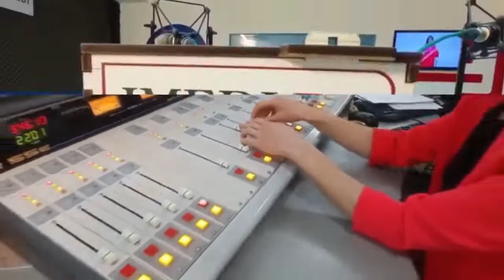„მსუბუქი კვირა“/“დილის არხი“/“რადიო იმედი,Radio Imedi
თემა: პროექტი „თანამედროვე საინფორმაციო ტექნოლოგიები სოციალური ცვლილებებისათვის";
ანიმაციური სცენარების კონკურსი საჯარო სკოლების მოსწავლეებისათვის.
სტუმრები: ლიკა მილაშვილი - "ჰელფინგ ჰენდის" ახალგაზრდული პროგრამების მენეჯერი; ნათია ლაბაძე - „ახალგაზრდა მოხალისეების ჩართულობა დეზინფორმაციასთან ბრძოლაში“ პროგრამის კონსულტანტი;
წამყვანი: ნინო მეუნარგია;
რადიო იმედი, „დილის არხი“
105.9 (თბილისის სიხშირე)
20 მარტი, 2022 წელი